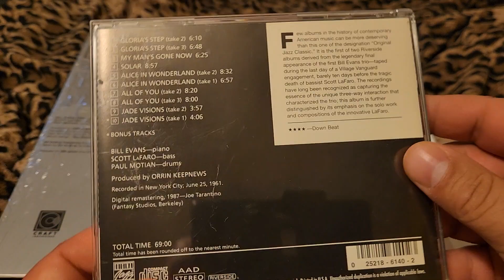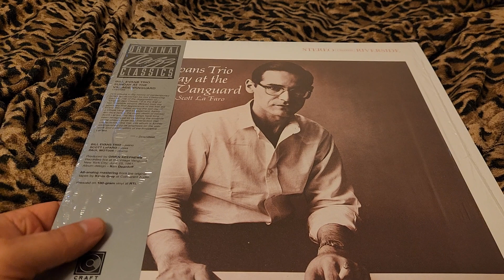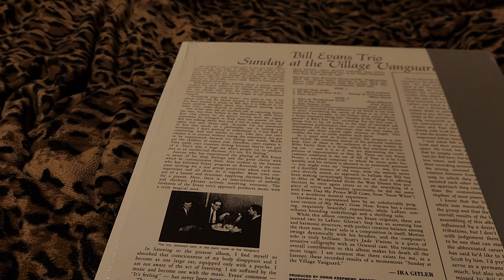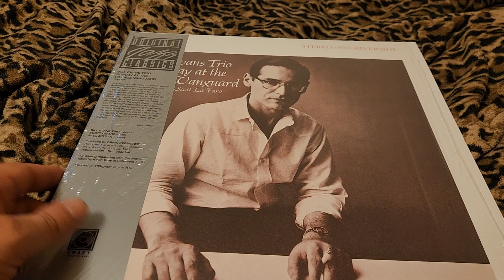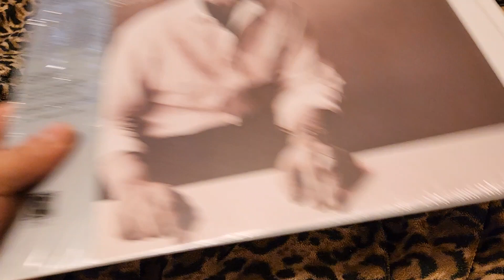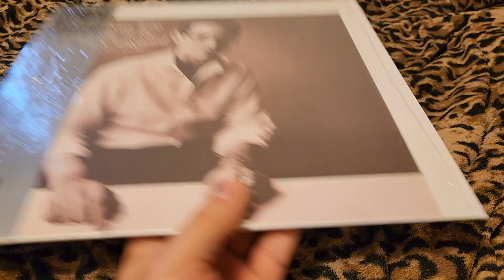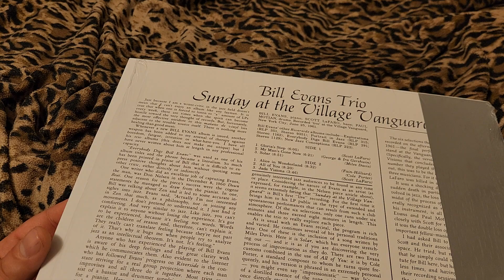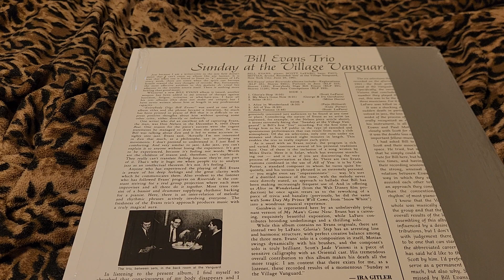Bills Evans-Sunday at the Village Vanguard Album Collection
This is my current Bill Evans Sunday at the Village Vanguard album collection.  At this time, I have no plans to expand upon this collection.